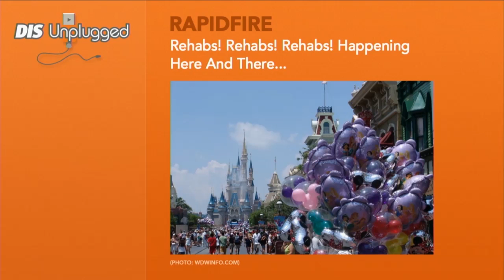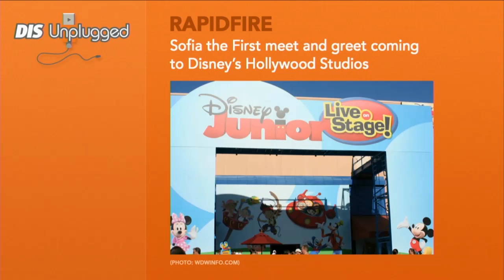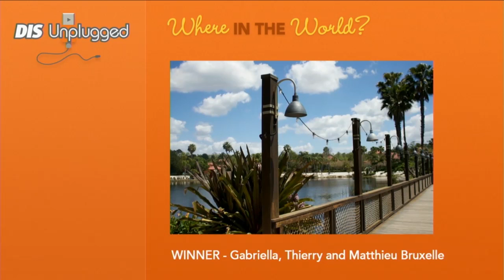DIS Unplugged - News - 07/09/13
In this week's show, Sea World adopts Big Mama, Universal Japan will be opening a new Resident Evil attraction, and Bob Iger will remain Disney CEO until 2016.